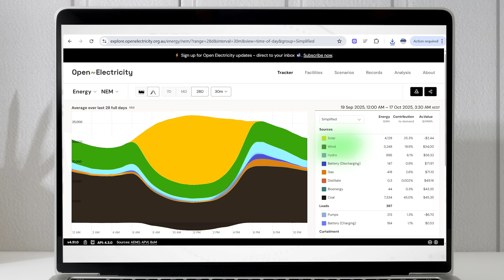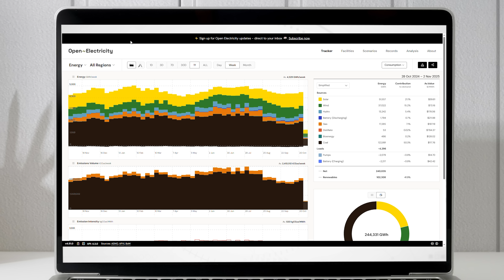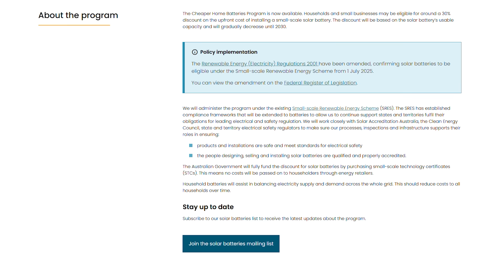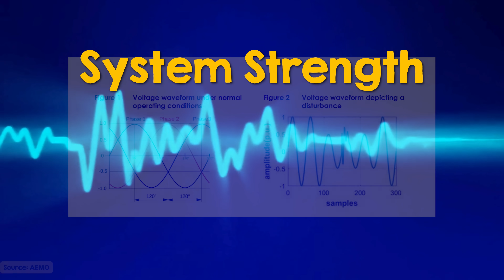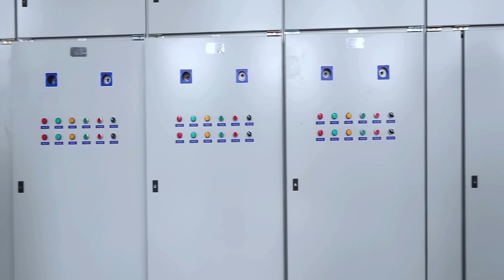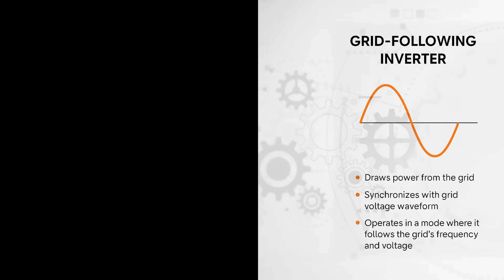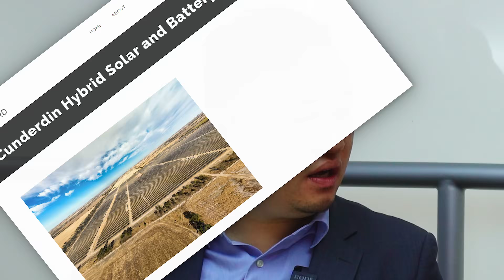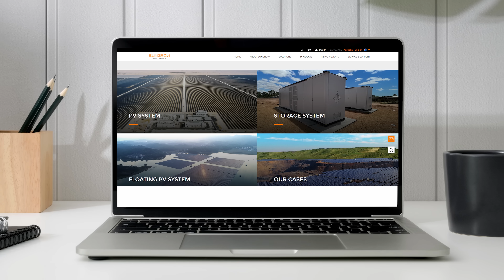Australia’s Solar Boom Is Breaking the Grid - Or Is It?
Australia leads the world in per capita solar power generation, but that success comes with big engineering challenges. What happens when the sun goes down, when prices crash in the middle of the day, and when the old spinning coal machines that keep the grid stable shut down for good?

In this video, I look at how batteries and grid-forming inverters are transforming Australia’s power system, from early weak-grid fixes like synchronous condensers to modern software-defined stability. I also speak with Sungrow, who are building some of Australia’s largest battery and inverter projects, to learn how their technology is keeping the lights on in the world’s most solar-powered grid.

📌Timestamps:
00:00 Introduction
01:23 The Problem with Too Much Solar
03:29 Batteries Change the Economics
05:40 What the Grid Actually Needs
07:04 A Cautionary Tale – The 2025 Iberian Blackout
08:21 Australia’s Secret Weapon – Experience with Weak Grids
10:08 The Genius Technical Fix – Grid-Forming Inverters
12:25 The Perfect Partner - Batteries
12:58 From Mechanical to Software-Defined Stability
13:42 Conclusion – Fixing the Grid Before It Breaks

⚙️The Engineering with Rosie team:
Rosemary Barnes - Presenter, Producer & Writer
Jae Chong - Research & Production Assistant